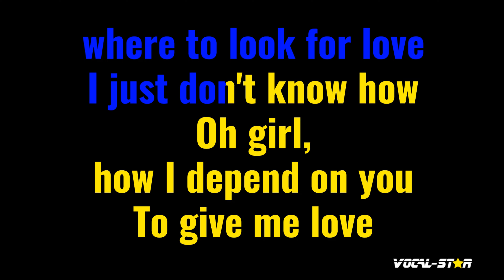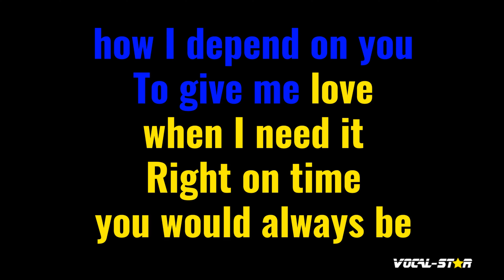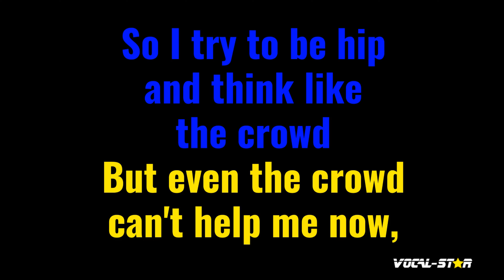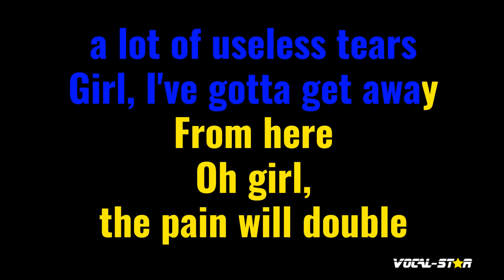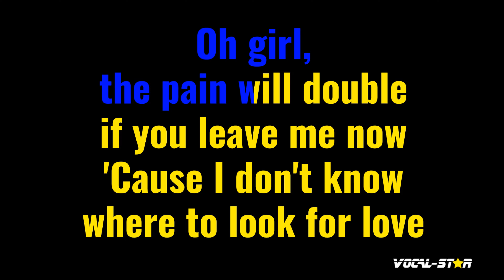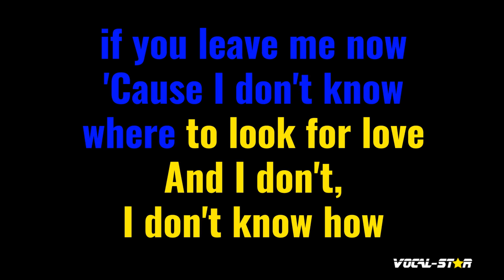Oh Girl Karaoke | The Chi-Lites Karaoke Version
Whether you're a long-time fan of The Chi-Lites or discovering their music for the first time, "Oh Girl" instrumental version will have you dancing and singing along in no time. So grab the mic, hit play, and let the good times roll with this upbeat and infectious track. Belting out this amazing karaoke instrumental version will be incredibly fun!

00:00 Introduction
00:11 Start of Song
03:12 Next Song